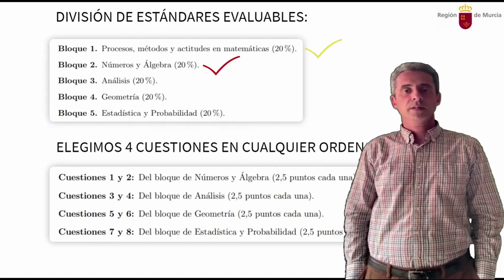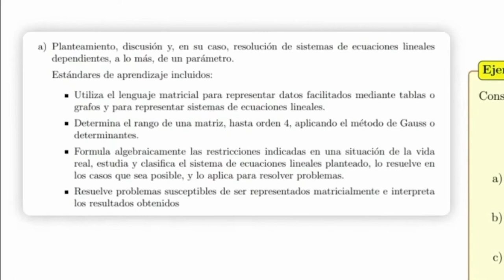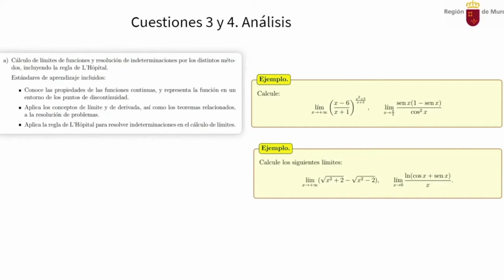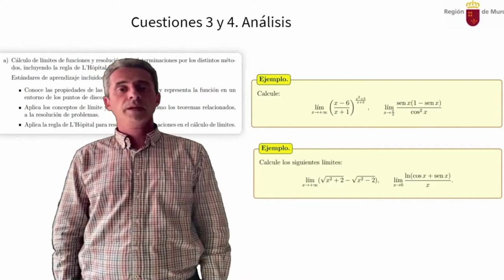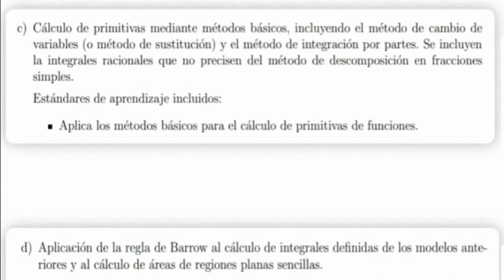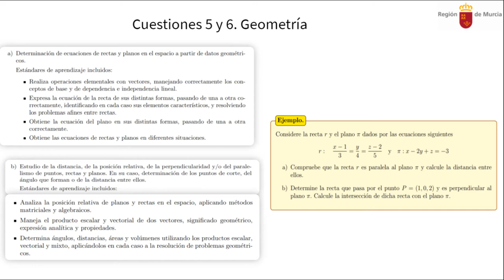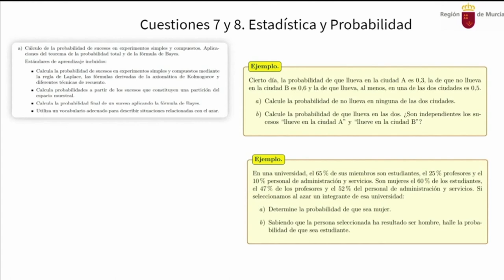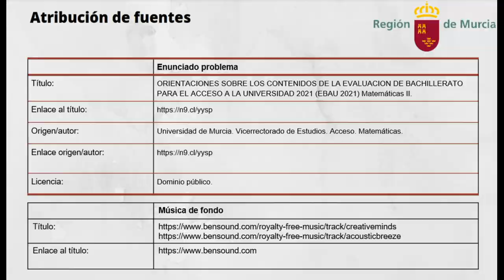ORIENTACIONES EBAU 2021 MATEMÁTICAS II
Exponemos y explicamos las cuestiones que formarán parte del examen de EBAU en la convocatoria de 2021 de la materia de Matemáticas II.